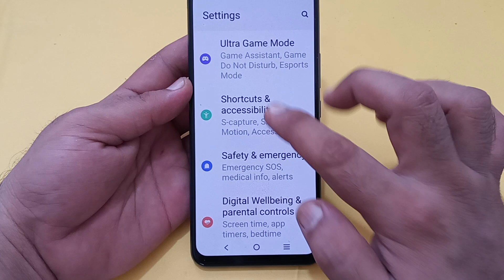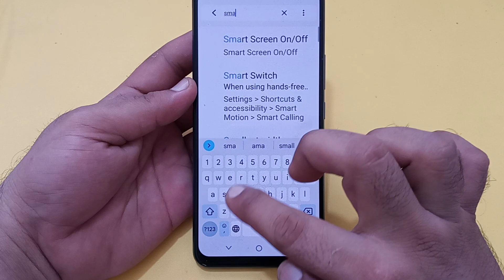IQOO Z5 mein smart answer use Karen, how to use smart answer in IQOO Z5